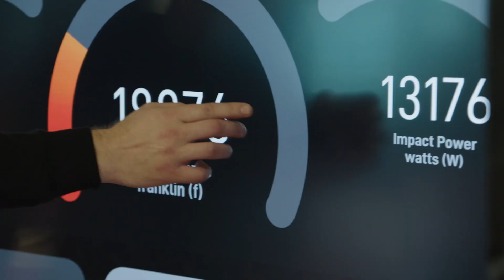Power Slap Arrives Early 2023! 👋😵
UFC President Dana White announces the launch of Power Slap, a new competitive combat sport focused on open-handed striking.